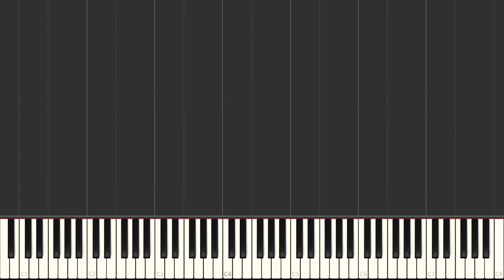Don't Let The Stars Get In Your Eyes - Ray Price | Right Hand Only